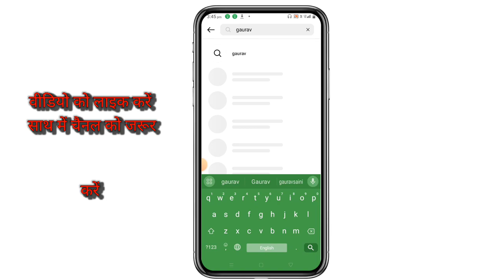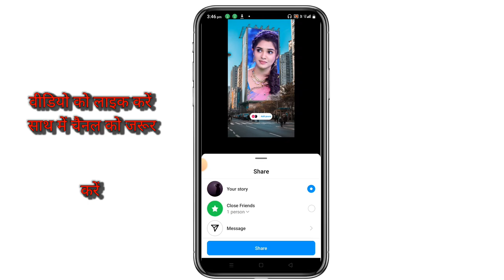Billboard add yours Story Template | billboard screen add yours template | viral add yours sticker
Hello everyone,

In this video I have shown how to get and do billboard add yours template sticker. watch the tutorial how to share it. it's 100% working.

✔️ TUTORIAL INCLUDES :

billboard add yours template

billboard add yours story template

Stories using this template

How to get add yours templates stickers

How to create add yours templates

How to get this or that Instagram chain story?

How to create billboard Instagram chain story?

what is the meaning of billboard Instagram chain story?

how to find billboard Instagram story?

how to do Movie theatre / cinema hall screen Instagram chain story?

billboard add your sticker

billboard template

billboard tu turno

billboard sua vez poste

billboard Ajout perso

billboard Balasan Anda

billboard Du bist dran

billboard Tocca a te

➡️  TOPIC COVERED

How to find all trending Add Yours stories on Instagram?
Add yours stickers 2024
viral chain story Instagram
where to get add yours Stickers?

📸 PHOTOS USED

Photos used in the video are taken from pinterest and Instagram, unsplash and are not mine. they belong to their rightful owners. they are taken for Illustration purpose only. credits to the rightful owner.

#️⃣ HELPING TAGS